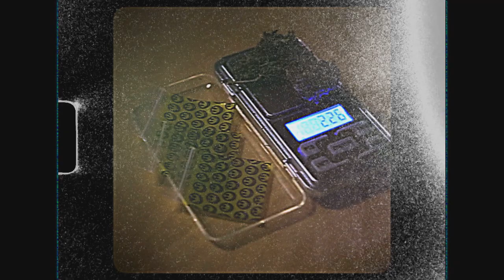Nfcabron - NOKIA (Official Video)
NOKIA by: Nfcabron

Video Recording: ACAB FILMS

Beat by: (Prod. sosa808)
Voice Recording: SpicyFlavours
Re-mastered: Drillason
Final Master & Mix: MalDeAlturaRecords

Follow me on the medias (Instagram,Facebook,Twitter...)